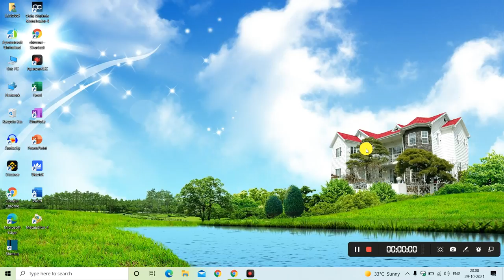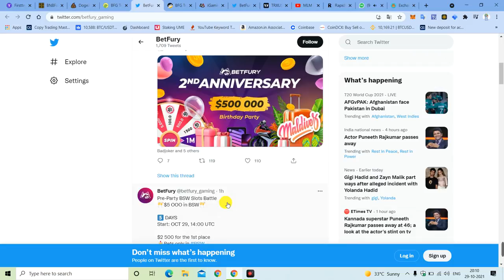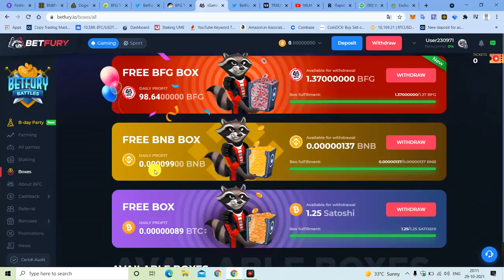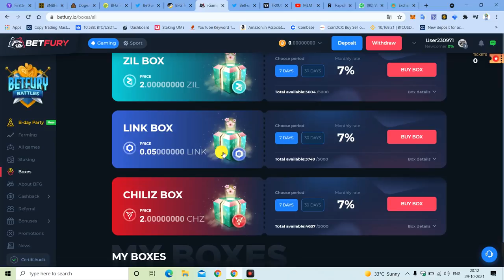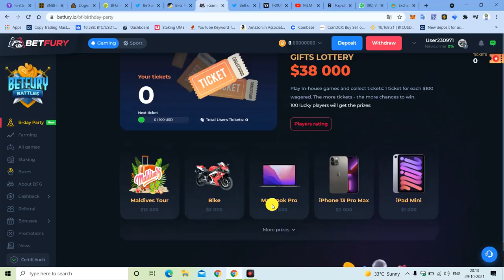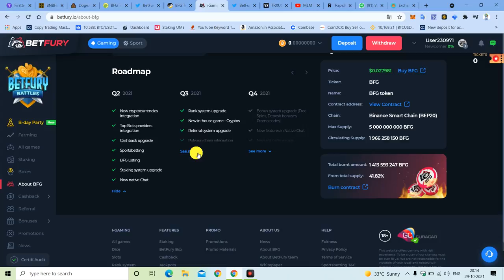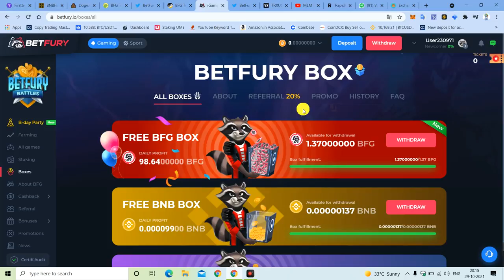100 Token Free | bfg token | farming bfg tokens | 100-150 Rs Free कमाओ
💥BFG Token (BFG) Airdrop💥

💰Daily Earn: 103 BFG (~$2.7)